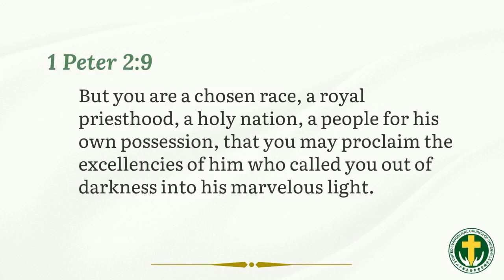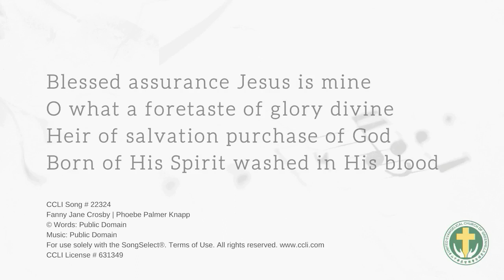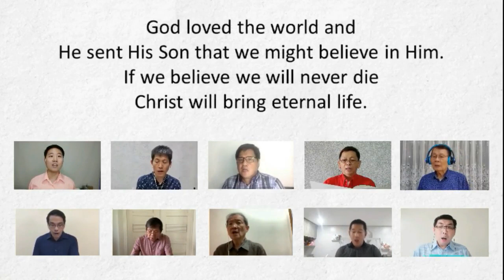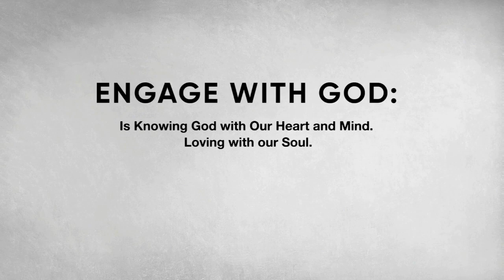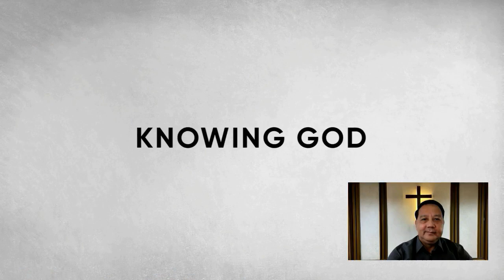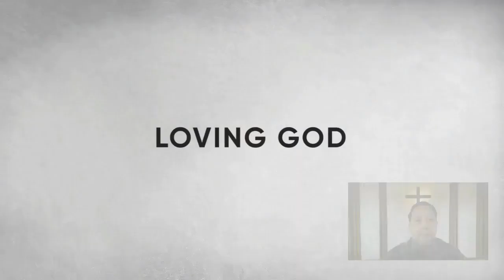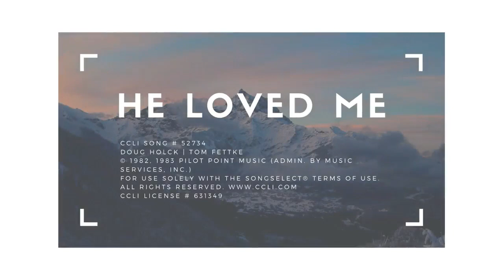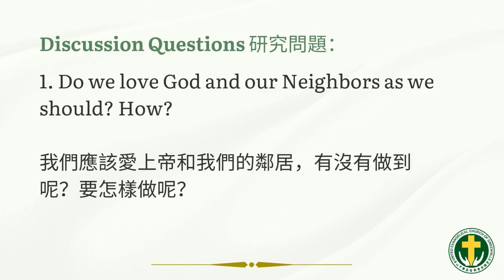Engage With God - Dr. Dan Andrew Cura UECG, Oct. 25, 2020 Anniversary Service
Today is the 41st anniversary of UECG and we have Elder Dan Cura to speak on Matthew 22:37-40 on how we can engage with God.

Music used during Praise and Worship:
O Lord, My Rock and My Redeemer - Nathan Stiff
10,000 Reasons (Bless the Lord) - Jonas Myrin, Matt Redman
Blessed Assurance - Fanny Jane Crosby, Phoebe Palmer Knapp